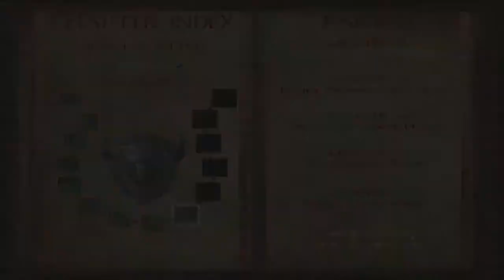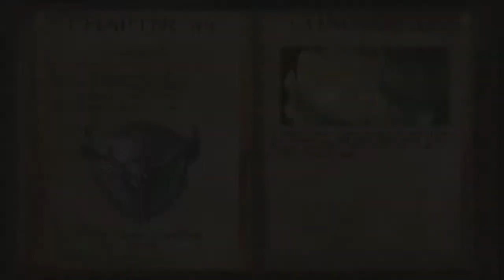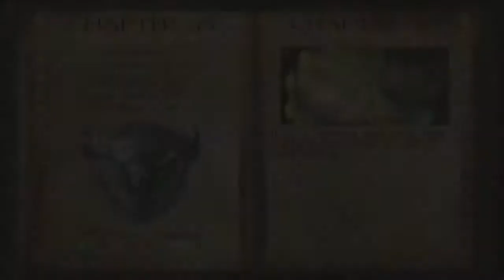[PC] Wik and the Fable of Souls - Story #14